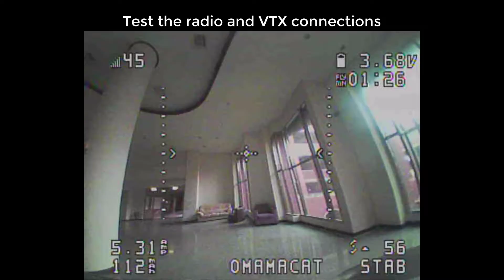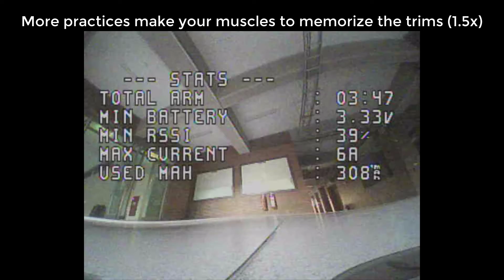FPV Indoor Flight Logs 20210727f Mobula7 3 Crossing door and indoor circling Practice (3)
Indoor FPV logs 20210727f T2 3F Mobula7 2 f